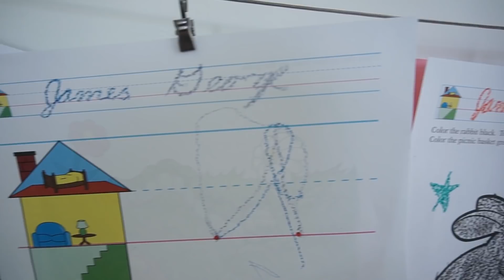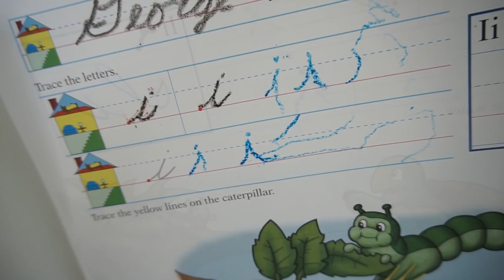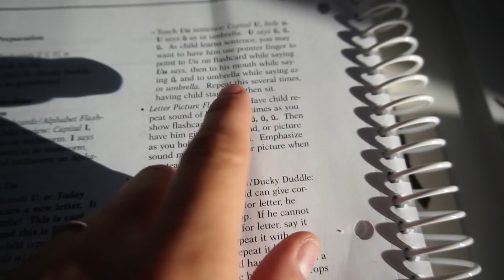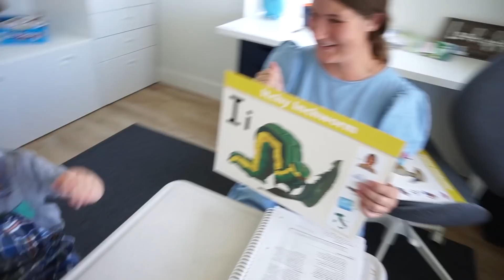We Went On A Date During You Know What 😷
Also we surprised the kids with your packages and i give you a tour of my home schooling setup and plans for my toddlers homeschool this year! We Went On A Date During You Know What 😷

Follow the Dashleys for more!
All of our favorite recipes!!! - thedashleyskitchen.com